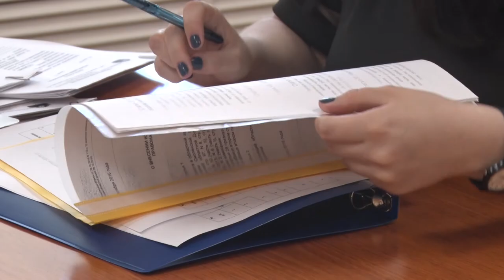Десна-ТВ: Открытая власть от 29.06.2017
О работе административной комиссии и о том, как избежать штрафа за административное правонарушение рассказывают Юрий Жуков и Наталья Голикова.